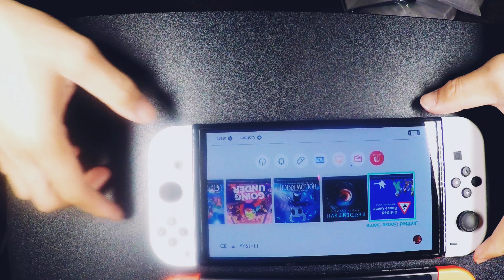Pick Up Nintendo Switch Oled (unboxing) and Metroid! (Short)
we go pick up our order of Switch Oled and Metroid. also have an unboxing and Switch side by side (bezel is sexy on the oled!).